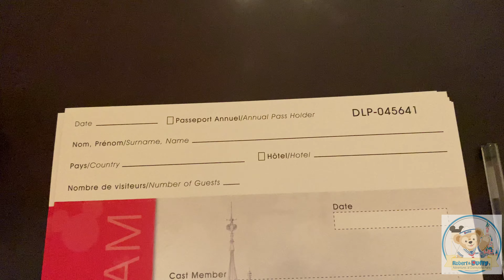CAST COMPLIMEENT APPLAUSE -O - GRAM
So important
Cast Members are the heart of the Park
Write a Personal message to the CM in City Hall

Also twitter and instagram
Tag @DisneylandParis then hashtag